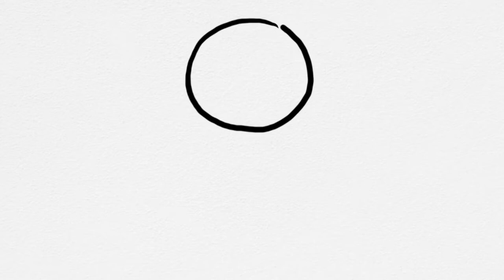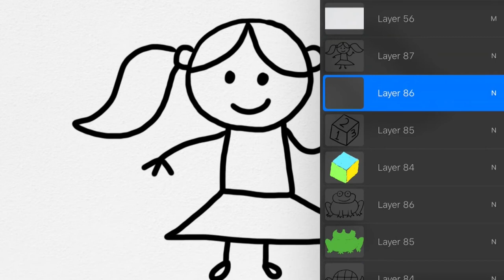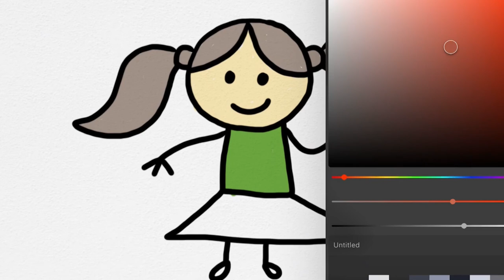Easy Painting Watercolor for Begginers - Trees and Bird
Hey lets painting watercolor for beginners with Hasta Karya :)